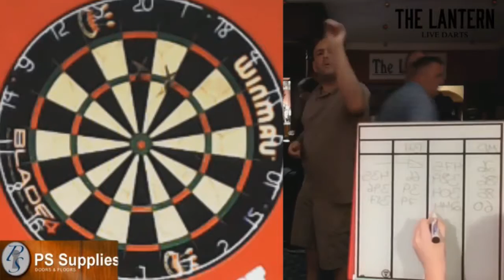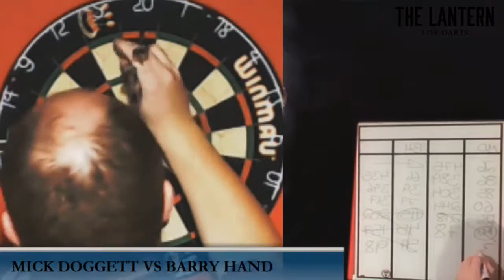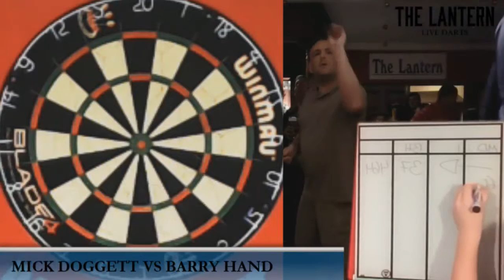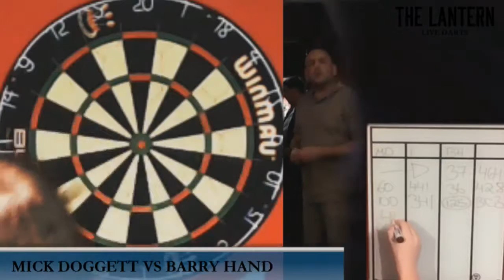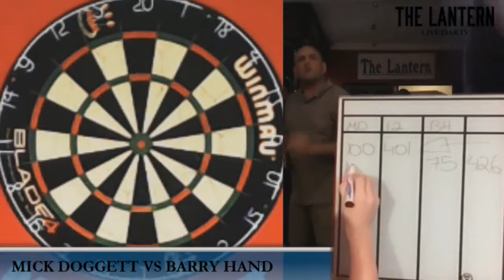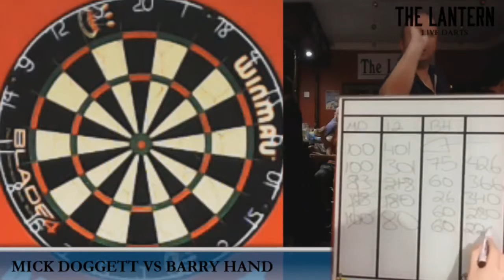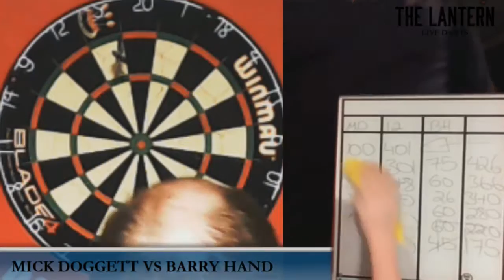BARRY HAND VS MICK DOGGETT - Night 8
Live Darts from the Lantern Navan
8 night shootout 2016
29th July 2016
Night 8